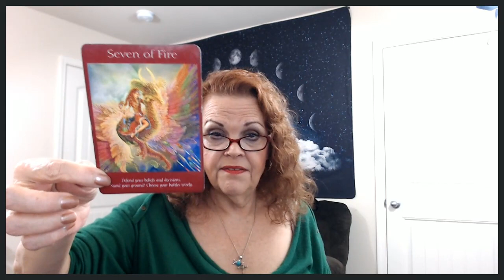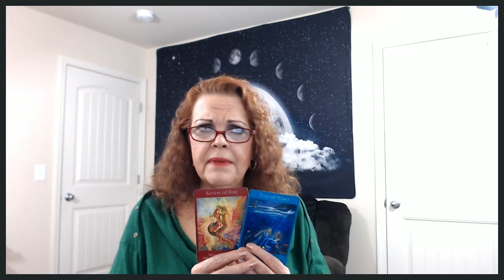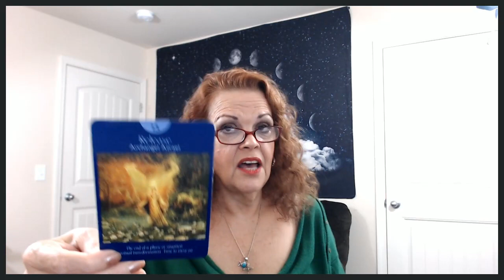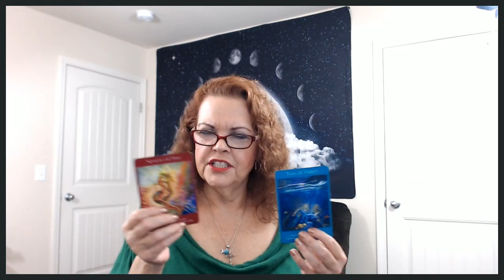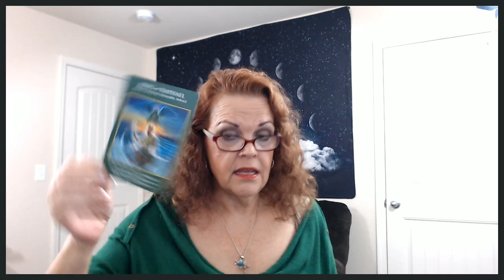Aries December 13, 14, 15, 2019 YOU Move It Forward!